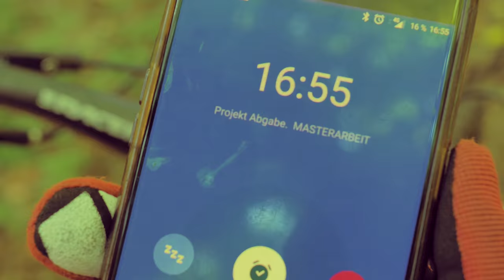Uni Trail Siegen in 4k | Trail Explore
Projektabgabe vergessen, jetzt aber schnell !!!
Ob ich es noch rechtzeitig schaffe, seht ihr im Video.

Außerdem haben wir es endlich geschafft den Uni-Trail zu filmen, viel Spaß!